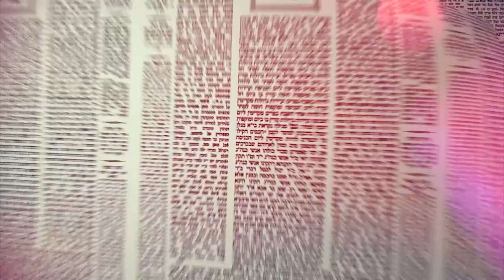Amud Yomi Masechet Shabbat Daf 79A